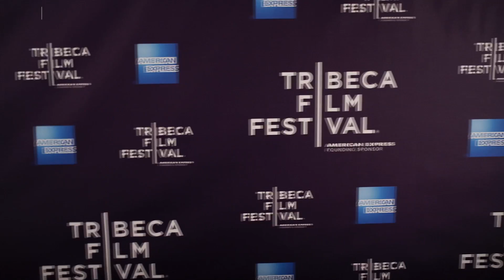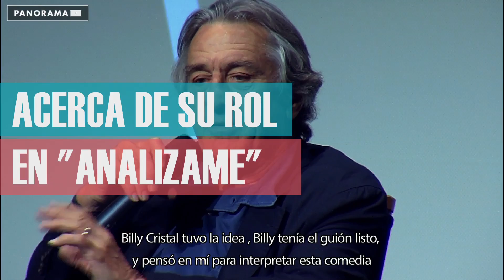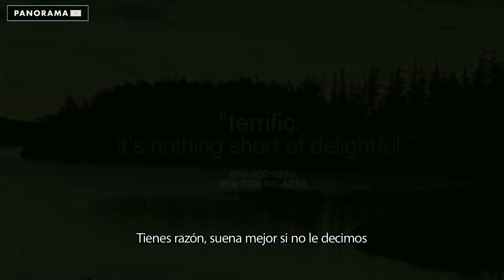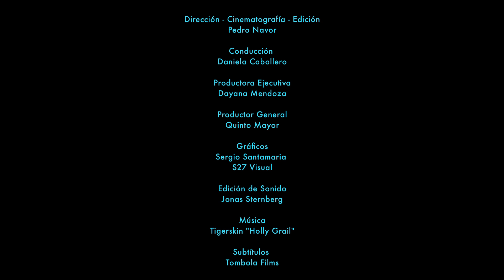PANORAMA EPISODIO #2 | LUCY MULLOY | ROBERT DE NIRO | EMILY BLUNT | TFF | PEDRO NAVOR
En el Episodio # 2 de PANORAMA asistimos al estreno en
Norte América de la película "Una Noche" con  Lucy Mulloy
Ganadora en el  Tribeca 2012 como mejor Directora Narrativa.
Robert De Niro  y  Judd Apatow   conversan  sobre  sus
carreras en el "Director's Series"
Y en el Red Carpet Emily Blunt y Lynn Shelton estrenan en
New York su película "Your sister's sister" .

PANORAMA es una serie online de Festivales Internacionales
de Cine Independiente orientado exclusivamente al público
latinoamericano. En esta primera edición visitamos el
Festival Internacional de Cine de Tribeca.
Producido por Tombola Films
Escrito y conducido por Daniela Caballero
Dirigido y Producido  por Pedro Navor